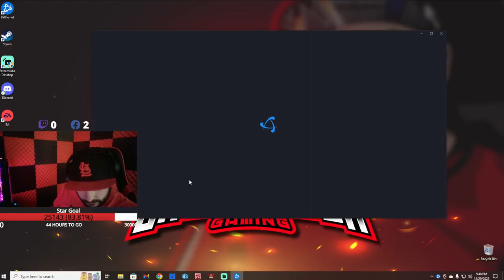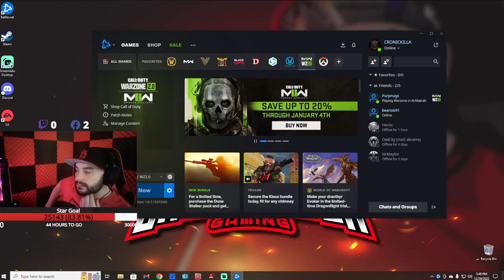MW2 - Playing Some Dmz With Good Old Friends!!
Just Having Fun Playing Some Dm2 With A Few Different Friends!!